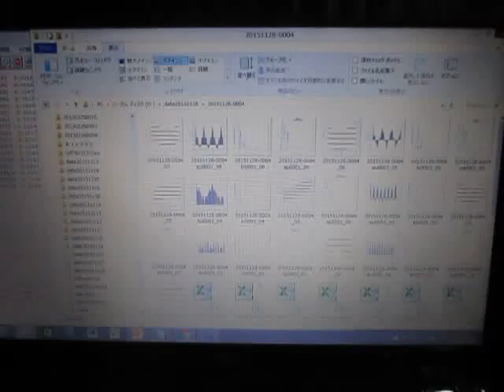超音波実験 Ultrasonic experiment （超音波システム研究所 ultrasonic-labo）